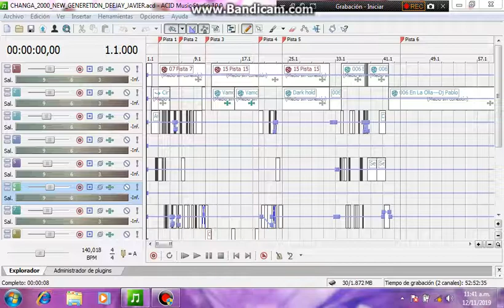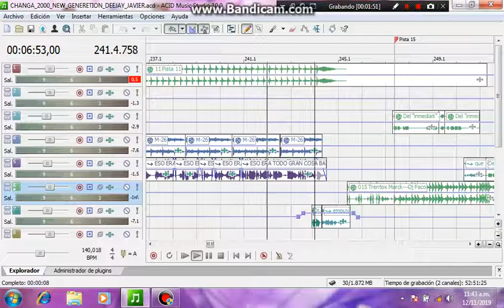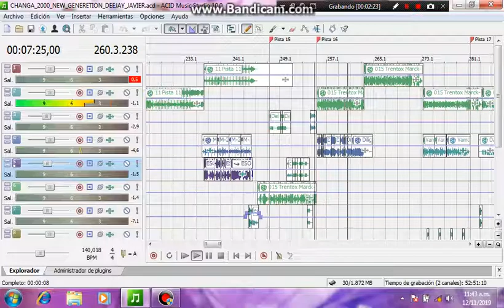Changa Retro Al Estilo Deejay NEW GENERATIONS